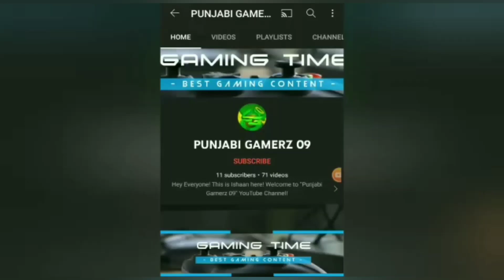BEST OPEN WORLD GAME OF 2021 YEAR || POSITION 2 || SANDOX CITY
BEST OPEN WORLD GAME OF 2021 YEAR || POSITION 2 || SANDOX CITY || VIDEO || PUNJABI GAMERZ 09 || WORLD'S NUMBER 1. GAMING CHANNEL

QUERLES SOLVED
1.GAMING CHANNEL
2. YOUTUBE SEO

ABOUT: PUNJABI GAMERZ 09 IS A YOUTUBE CHANNEL, WHERE YOU WILL FIND GAMING VIDEOS IN HINDI, I HOPE THIS VIDEO WAS USEFUL AND YOU LIKED IT, IF YOU DID PRESS THE THUMBS UP BUTTON

THANK'S FOR WATCHING!

BYE!!